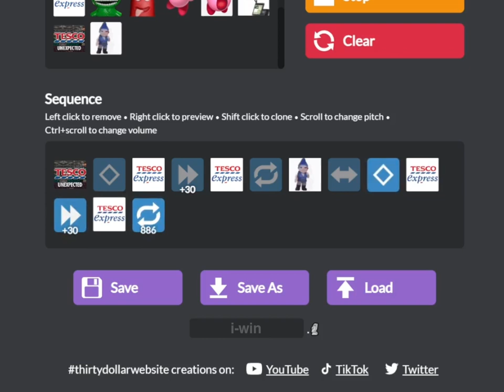Tesco Particle Accelerator (30 dollar website)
GDColon after finding an unexpected thirty dollar item in bagging area

All content I post here is edited by me.